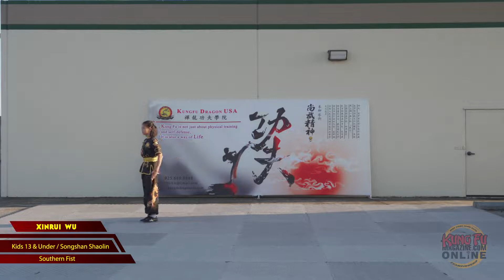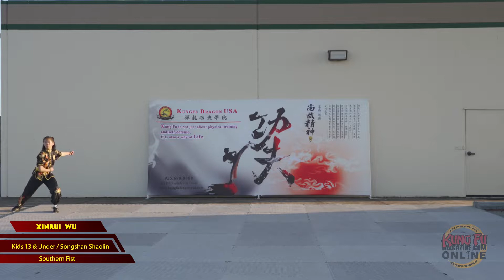Tiger Claw Elite KungFuMagazine com Online Championship Xinrui Wu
The 2020 Tiger Claw Elite KungFuMagazine com ONLINE Championship is a benefit